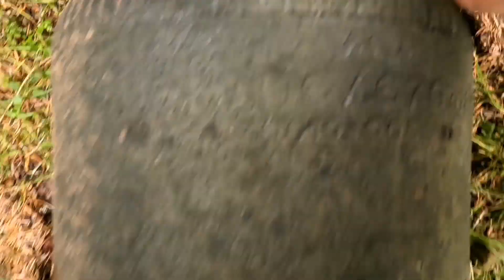ramble in the woods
We went on a woodland adventure explore, found some sweet spots and interesting areas, felt like we were in jurassic park.